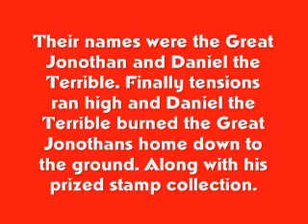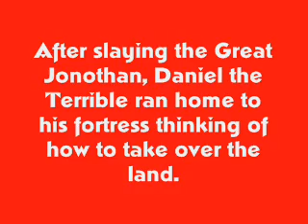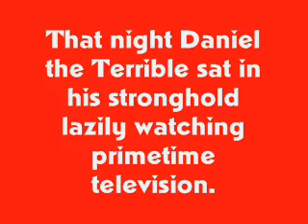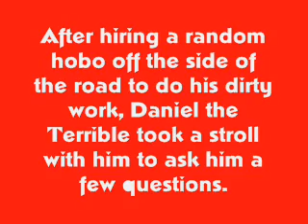The Revenge of the Creepy Ghost Thingy (PART:1)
In the land of [PLACE NAME OF REGION HERE], a man by the name of Daniel the Terrible betrayed his own ally, the Great Jonothan, by burning down his home along with his prized stamp collection and then killed him in a fight. However, the arrogant Daniel the Terrible has now awaken the angry spirit of the Great Jonothan who now seeks his revenge. Daniel the Terrible teams up with a random hobo off the side of the road who claims he can "kill" ghost with a magical sword that comes out of his arm. Will this plan work?

THANK YA'LL for watching. This is DAIN BRAMAGED PRODUCTIONS first video on youtube. WE HOPE YOU ENJOY IT!!

Comment Rules:
1. No cursing
2. Respect other comments
3. If the comment doesn't deal with the video it may (depending on the comment) be taken off.
4. If you can't be nice about it then don't post a comment at all
5 Enjoy the video...OR ELSE!!